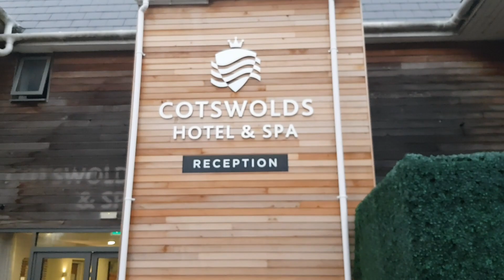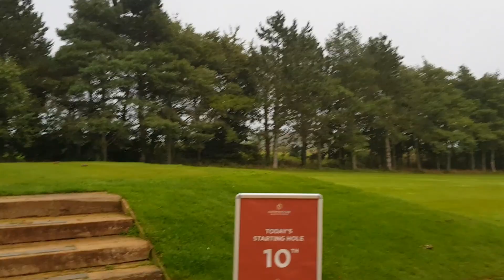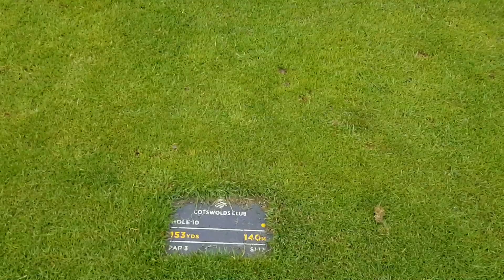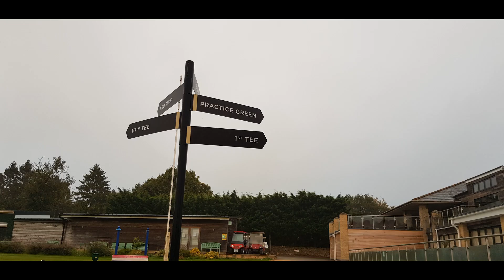Cotswold Golf Club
Around The Ground - A look at Cotswold Golf Club in Chipping Norton.
Watch :
 • Roa - Lollipop 【Official】